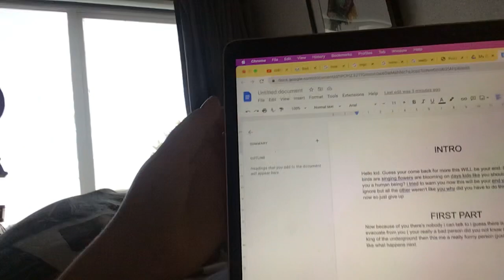I’m makeing Megalovania with lyrics video￼